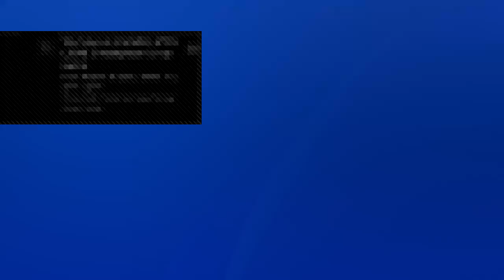Play duos with fire people